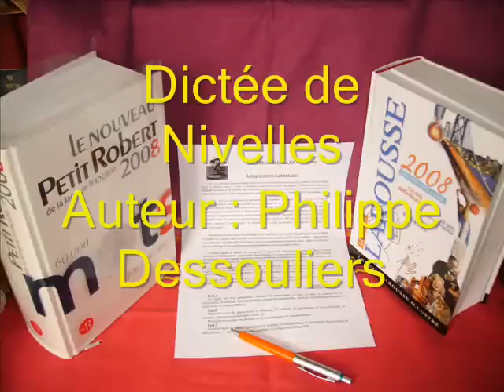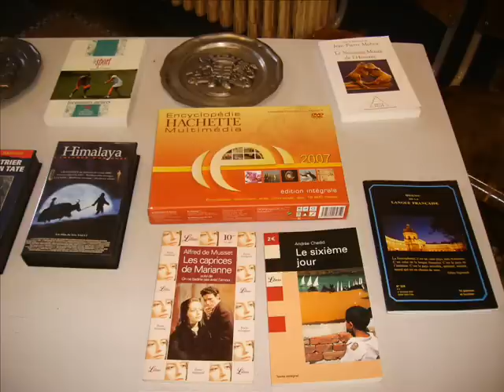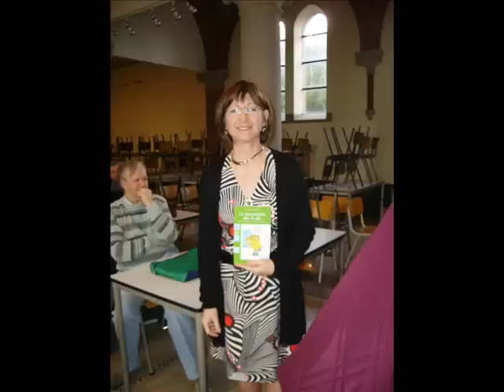La dictée de Nivelles du 12 avril 2007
Concours d'orthographe de Nivelles du 12 avril 2007